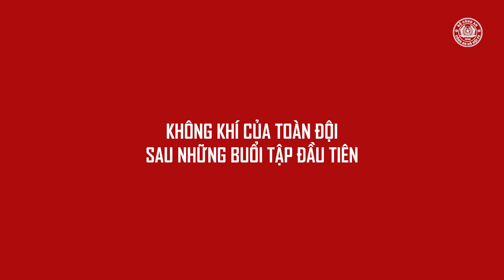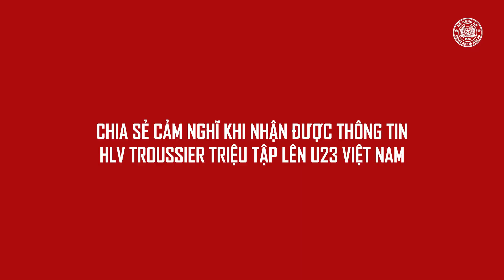HẬU VỆ TRẺ BÙI XUÂN THỊNH CÙNG KHÁT VỌNG ĐƯỢC KHOÁC ÁO U23 VIỆT NAM TẠI SEA GAMES 32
Mỗi cầu thủ khi có tên trong danh sách đội tuyển quốc gia chắc chắn đều sẽ nỗ lực thể hiện hết mình để khẳng định tài năng của bản thân. Bùi Xuân Thịnh ắt cũng sẽ thấu hiểu điều đó và nỗ lực hết mình để lọt vào mắt xanh ban huấn luyện của U23 Việt Nam trong thời gian tới.

© Bản quyền thuộc về CLB Công An Hà Nội